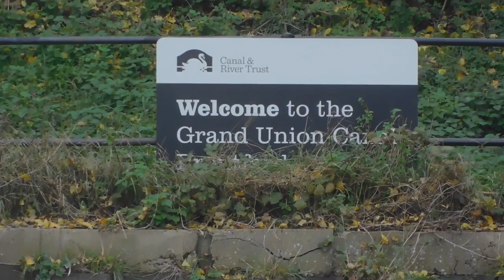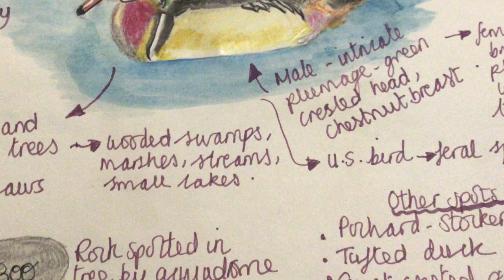#29 The Tidal Thames and Boating Delights!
Our narrowboat cruises on the tidal Thames for the first time; later, we narrowboat in the dark to Rickmansworth where we spot some rare water birds. Also, my daughter and I make rose hip oil after a spot of foraging! Please sit back, relax and enjoy this video; take care and stay safe!